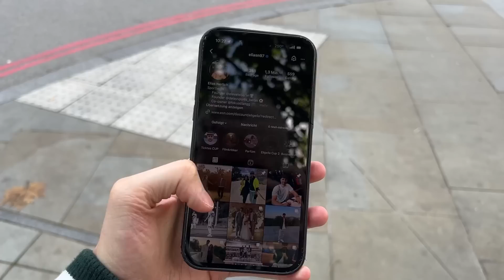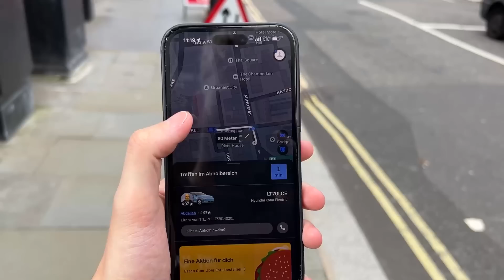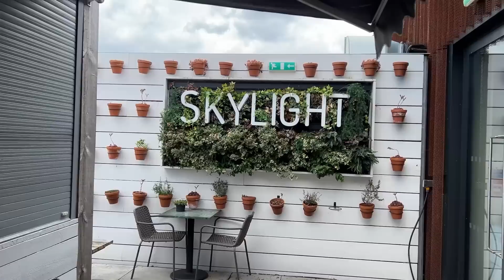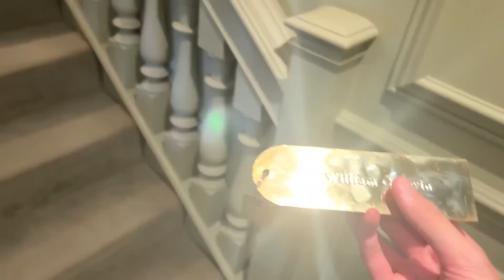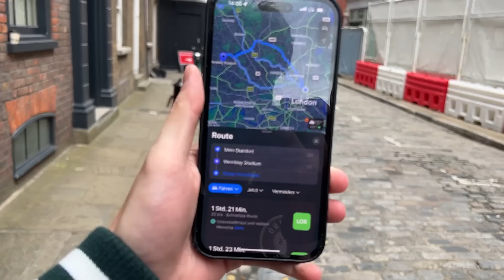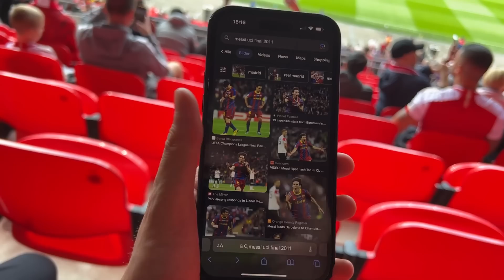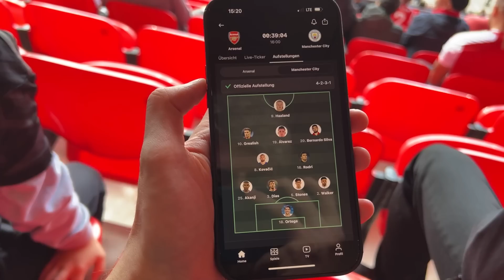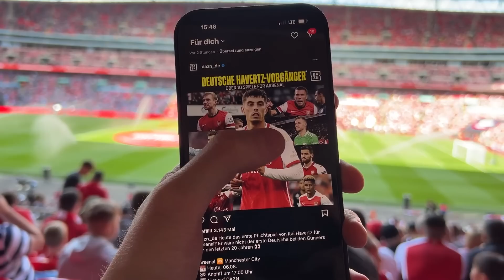Arsenal vs. Man City - Finale Stadionvlog 🏴󠁧󠁢󠁥󠁮󠁧󠁿🏆 | OMG PURE ESKALATION im Wembley 🚀 | ViscaBarca